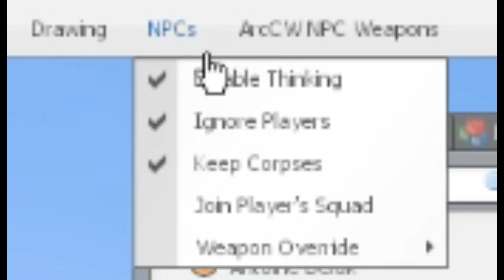maro V the people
maro what he doin